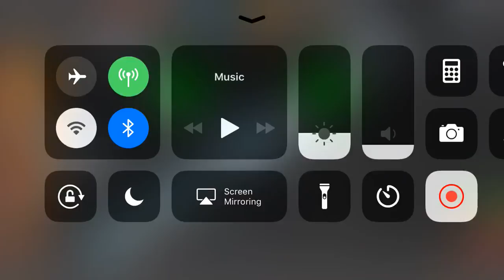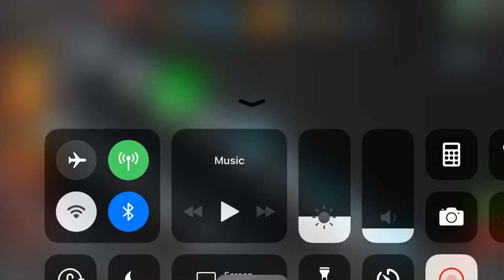Labyrinth Path 4 - 08 - Falcon